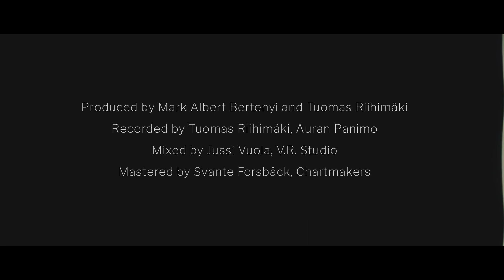Another Wasted Night – Guns & Alcohol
Credits:
Produced by Mark Albert Bertenyi and Tuomas Riihimäki
Recorded by Tuomas Riihimäki, Auran Panimo
Mixed by Jussi Vuola, V.R. Studio
Mastered by Svante Forsbäck, Chartmakers

Another Wasted Night is:

Axl - Drums
Dena - Vocals
Kalle - Guitar
Sigge - Bass